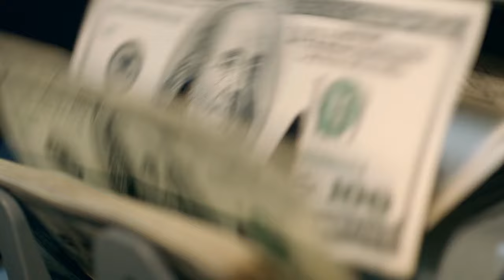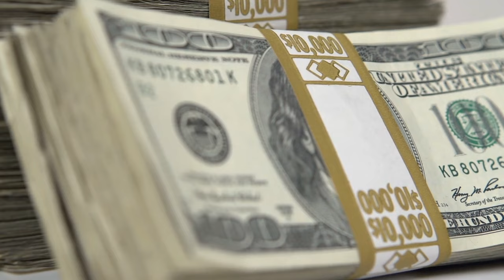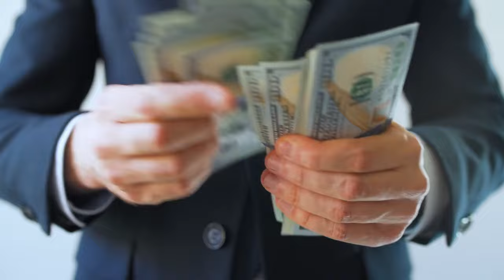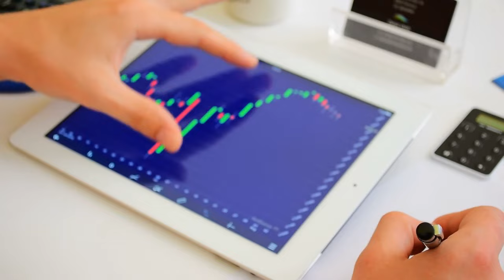AMC STOCK UPDATE: Trade Station Admits Holding Counterfeit Shares